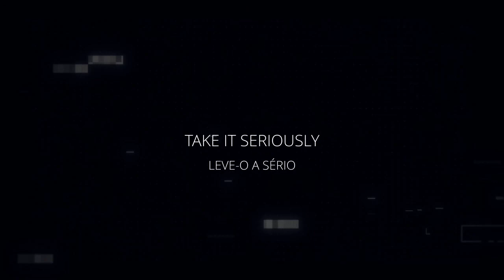MERGULHEI COM UM TUBARÃO EM ARRAIAL DO CABO - RJ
Nesse vídeo, mostramos um mergulho com um tubarão baleia feito em Arraial Do Cabo - RJ, no ano de 2016!

NESSE VÍDEO

Ryan: @ryancobra
Rodrigo: @cobrablackforce
Bubu: @bubusurf
Thanael:

TAGS EX.